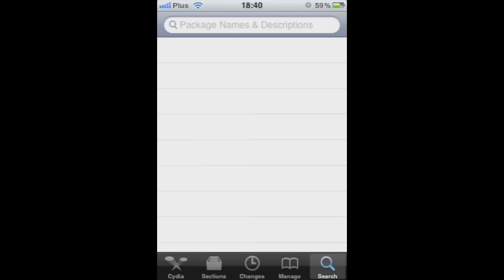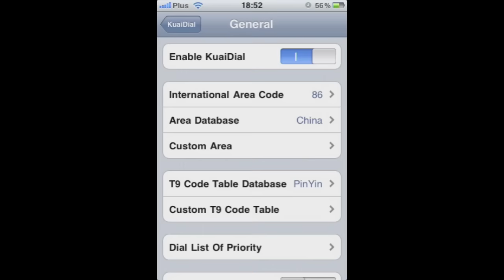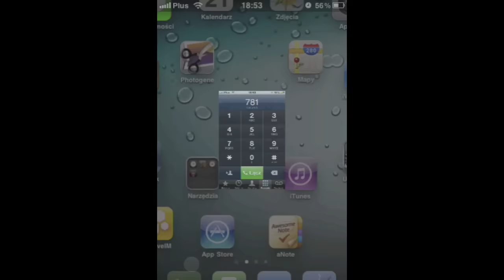KuaiDial 0.2 beta2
Prezentacja programu KuaiDial 0.2 beta2.

Aplikacja dodaje wiele opcji do standardowej klawiatury numerycznej naszego iPhone-a. Zapraszam do subskrypcji mojego kanału.